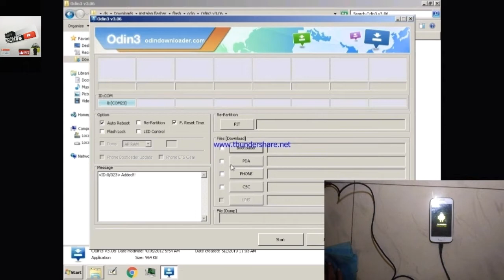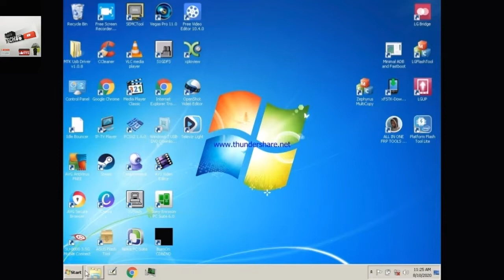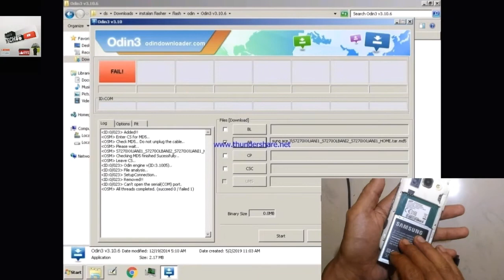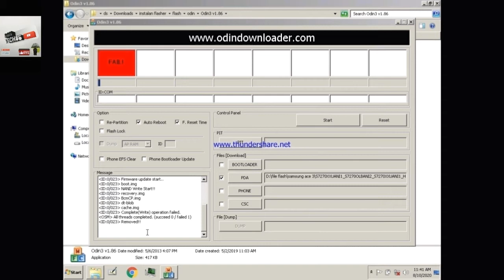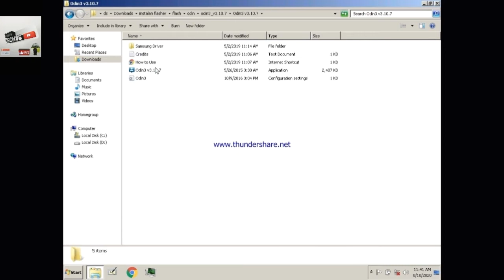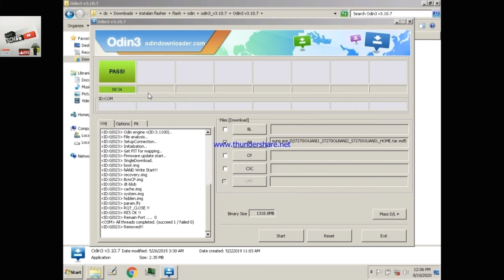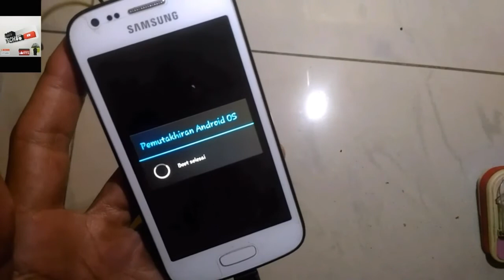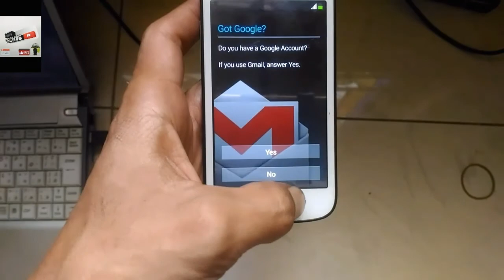FLASH SAMSUNG GALAXY ACE 3 BEKAS GAGAL SOFTWARE 100% SOLVED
Di video kali ini mengenai cara flash samsung galaxy ace 3 bekas gagal software seperti biasa dapat dari lapak dan bekas gagal software dan saya gunakan trik extreme tapi sukses gaes, selamat menonton dan semoga bermanfaat terima kasih.